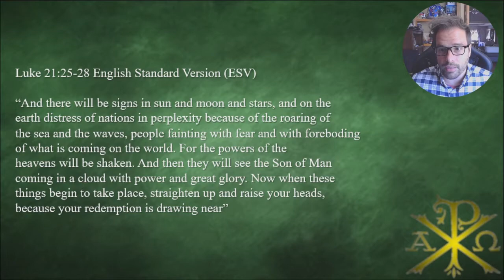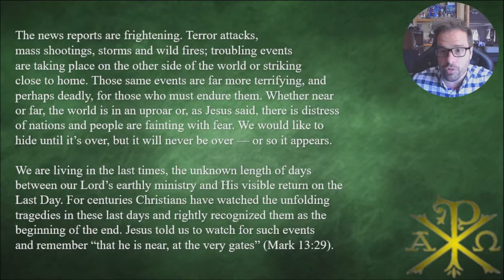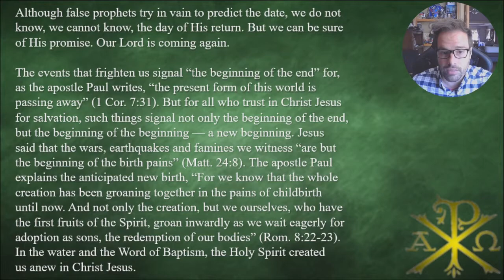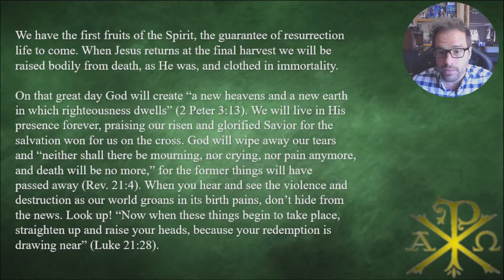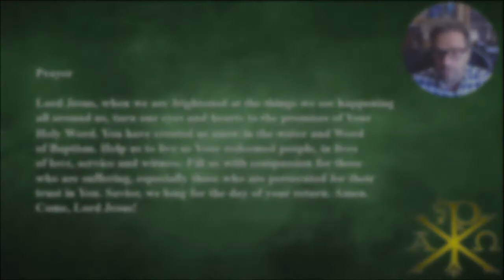Devotion 7-24-2020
Sermons, Newsletter, Calendar and Announcements for Faith Lutheran Church, Bloomington, Indiana may be found